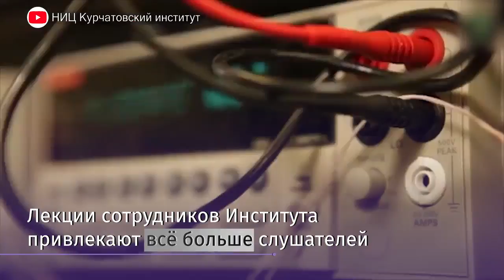Сотрудники Курчатовского института рассказали о методах исследования вещества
В московском Манеже продолжает свою работу выставка «Россия, устремленная в будущее»